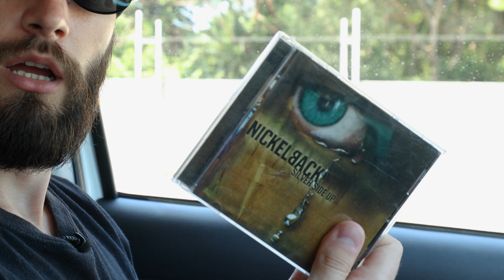The guy who still uses CDs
Bro living in 2002